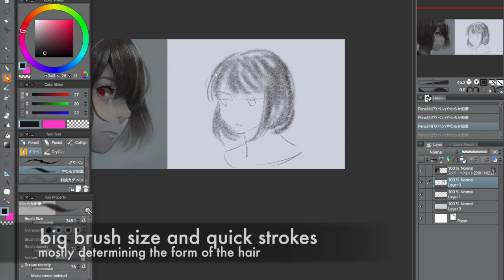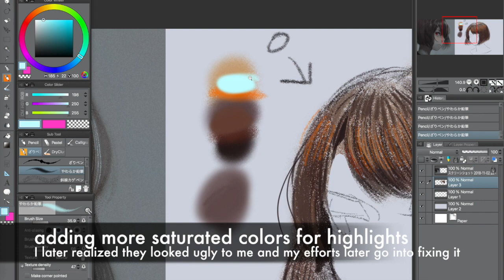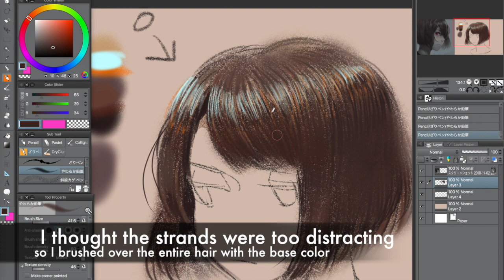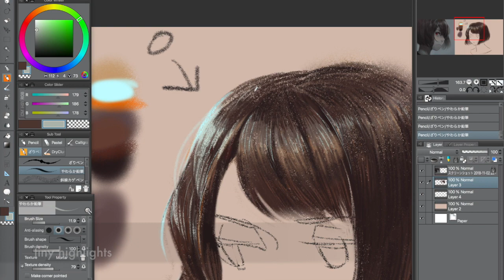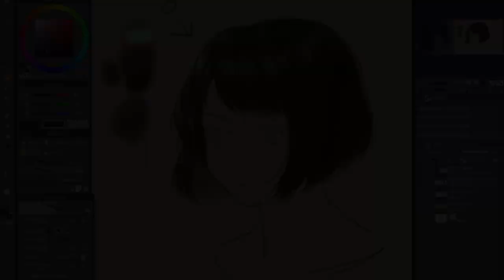hair speedpaint (with some written commentary)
I got requested to do a short tutorial on hair and I based it off how i painted it in my previous speedpaint

which idk if i should recommend because repetetive movements such as drawing each hair strand can tire out your wrist... remember to stretch your wrists/hands every 30 min or so regardless what you're drawing just to be safe

total time elasped: roughly 40-45min
programs used: quicktime studio, wacom bamboo tablet, clip studio paint, imovie